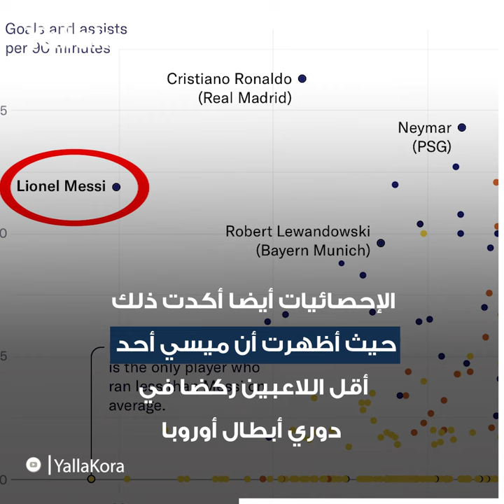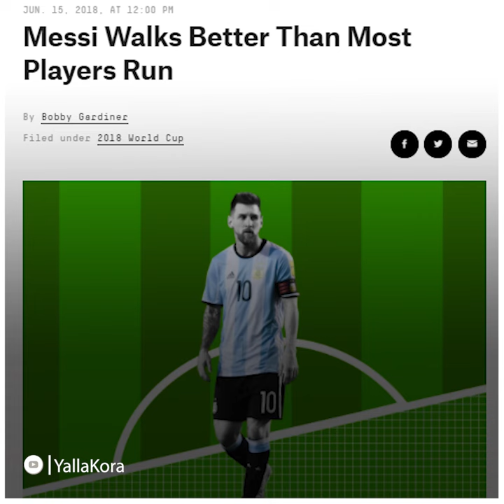تخاذل أم "عبقرية".. لماذا لا يركض ميسي كثيرا خلال المباريات؟